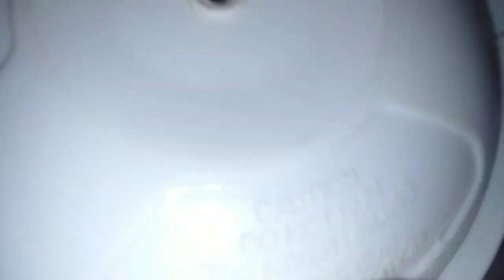ഇറാനി പോള കഴിച്ചിട്ടുണ്ടോ; പൊളി സാധനം | Irani Pola || Easy Snack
How to make Irani Pola easily
Ingredients
ചിക്കന്‍ -150g
മഞ്ഞള്‍ പൊടി-1/2 TSP
മുളക് പൊടി-3 tsp
ഉപ്പ് -ആവശ്യത്തിന്
ഇഞ്ചി വെളുത്തുള്ളി പേസ്റ്റ്-1 1/2 tbsp
ചെറുനാരങ്ങ-അര മുറി
ഉള്ളി-2
പച്ച മുളക് -2tbsp
ചിക്കന്‍ മസാല-1/4 tsp
ഗരം മസാല-1/2 tsp
കറിവേപ്പില, മല്ലിയില

Batter
മൈദ-1 കപ്പ്
മുട്ട-2
പാല്‍-1കപ്പ് +2 tbsp
ഓയില്‍-3/4 കപ്പ്
ഉപ്പ് -ആവശ്യത്തിന്